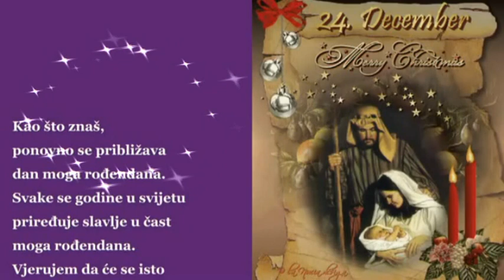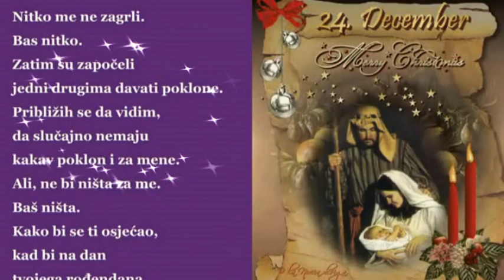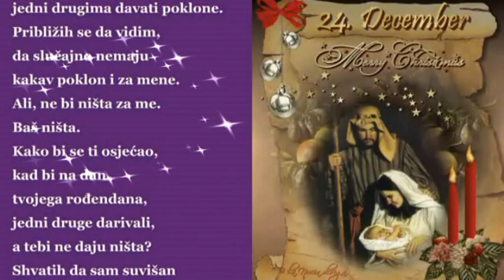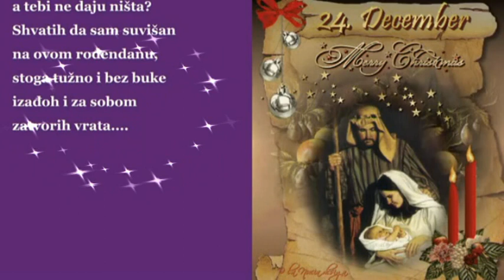✞✞✞ ISUSOV ROĐENDAN ✞✞✞ & ▅▇█▓▒░ ĐURO ░▒▓█▇▅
ISUSOV ROĐENDAN !

Kao što znaš, ponovno se približava dan moga rođendana. Svake se godine u svijetu priređuje slavlje u čast moga rođendana. Vjerujem da će se isto ponoviti i ove godine. Ovih dana ljudi puno kupuju. Na radiju, televiziji i u novinama ni o čemu drugom se ne govori, nego samo o tome, koliko još dana nedostaje do tog časa. Ugodno je znati, da neke osobe barem jedan dan u godini, misle na me.
Kao što znaš, prije mnogo godina započeli su slaviti moj rođendan. U početku je izgledalo da razumiju i zahvaljuju na onomu što sam učinio za njih.
DANAS je malo onih koji razumiju što slave. Ljudi se okupljaju i slave, ali ne znaju o čemu se radi...
Sjećam se, prošle godine kada je stigao moj rođendan, ljudi su naveliko slavili u moju čast. Stolovi su bili puni, sve okićeno, puno poklona... ali znaš jednu stvar? Mene nisu niti pozvali... Meni u čast su slavili, ali me ne pozvaše!!!
Slavlje je bilo upriličeno u moju čast, ali kad je došao taj dan, mene su ostavili vani, vrata za me su bila zatvorena... makar sam žarko želio s njima slaviti...
Istinu govoreći, nisam se iznenadio, jer u zadnje vrijeme mnogi mi zatvaraju vrata. Kako me ne pozvaše, bez buke i smetnje, ušao sam tiho i sjeo u jedan kut.
Svi su nazdravljali i veselili se. U jednom trenutku unutra je ušao jedan BIJELI STARAC (djed Božićnjak) sa dugom bijelom bradom, obučen u crveno.
Umorno je sjeo na fotelju, i svi su potrčali k njemu, veseleći se,
kao da je veselje njemu u čast.
Točno u 24 sata, svi su počeli nazdravljati, grliti se i čestitati. Ja sam, također, ispružio ruke, očekujući da će me netko zagrliti... I znadeš što? Nitko me ne zagrli. Bas nitko. Zatim su započeli jedni drugima davati poklone. Približih se da vidim, da slučajno nemaju kakav poklon i za mene. Ali, ne bi ništa za me. Bas ništa. Kako bi se ti osjećao, kad bi na dan tvojega rođendana, jedni druge darivali, a tebi ne daju ništa? Shvatih da sam suvišan na ovom rođendanu, stoga tužno i bez buke izađoh i za sobom zatvorih vrata.